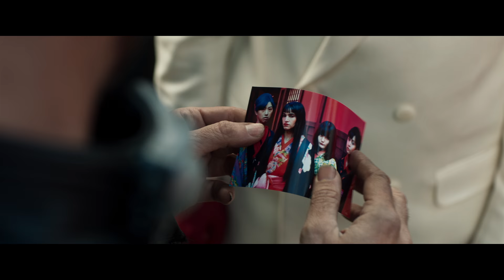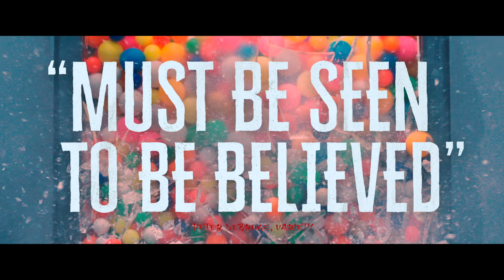PRISONERS OF THE GHOSTLAND - Official Trailer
In Theaters, On Demand and Digital HD September 17

Starring Nicolas Cage, Sofia Boutella, Bill Moseley, Nick Cassavetes, Tak Sakaguchi
Directed by Sion Sono

In the treacherous frontier city of Samurai Town, a ruthless bank robber is sprung from jail by a wealthy warlord, The Governor, whose adopted granddaughter has run away. Strapped into a leather suit that will self-destruct within five days if he doesn’t find the missing girl, the bandit sets off on a journey to find the young woman — and his own path to redemption.